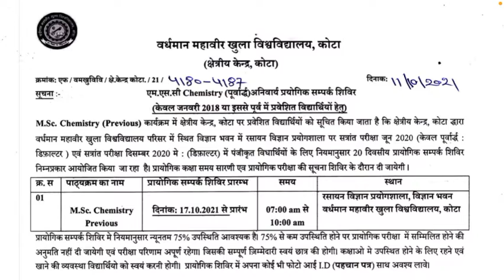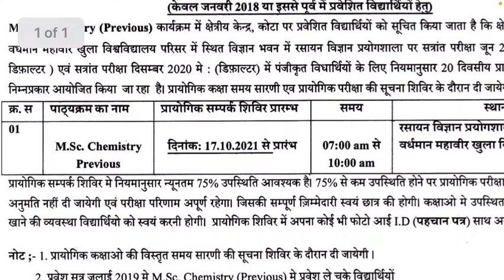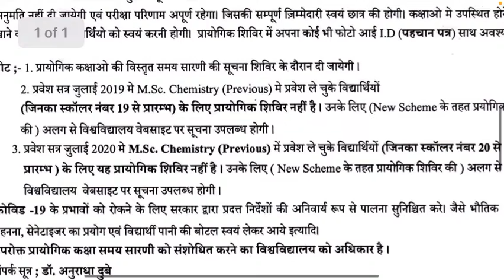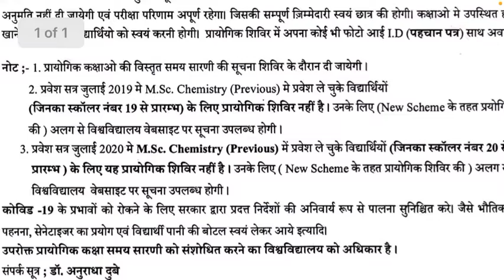VMOU Practical camp M.SC Chemistry January 2018 and earlier RC KOTA